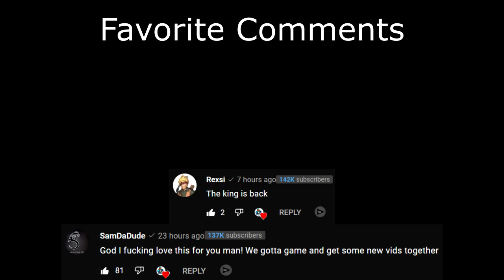Sylvanus ADC with Artemis SUPPORT